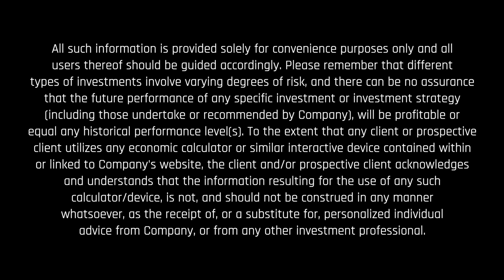Still Building | The OGs (E7)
We just crossed $1B. That’s great, but we’re still building. Manish Khatta and Jeff Goodnow, talk through the company's continued rapid growth, conferences coming up, how to keep the business sustainable, and much more.

Timestamps:
00:34 – AUM/AUA Update
02:05 – IT
03:45 – HR
07:33 – Advisor Conference
10:08 – Webapp update
13:23 – Distribution
15:21 – Sales team
17:23 – Mutual Funds
18:50 – Marketing
19:22 – Conferences
21:45 - Disclosure

If you want to listen to the audio version, you can find it in these places:

✅ Listen on Amazon Music

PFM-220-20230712